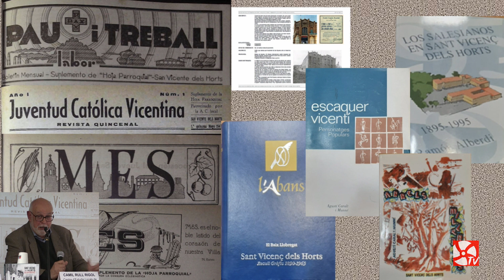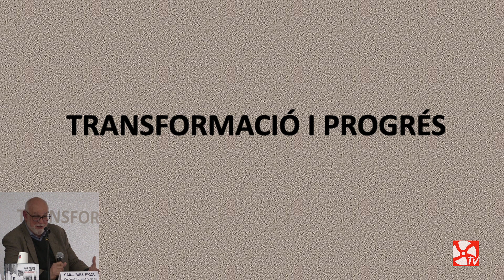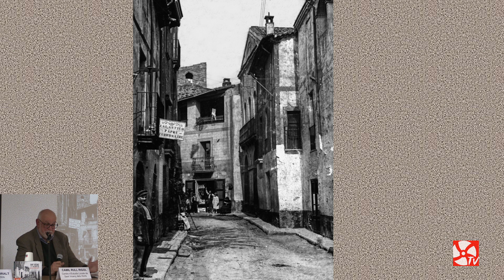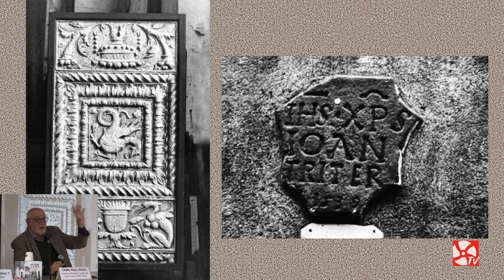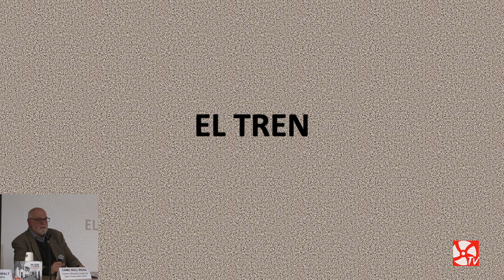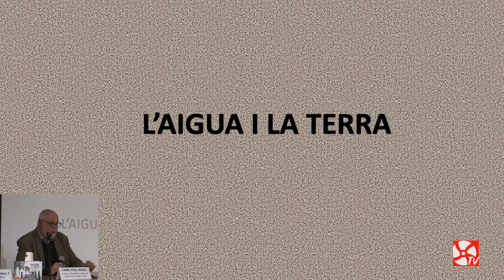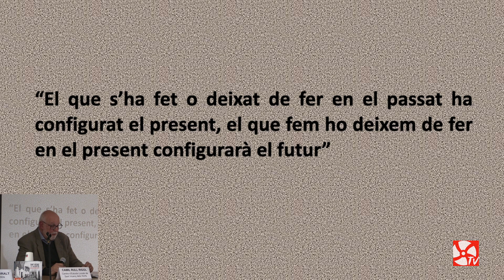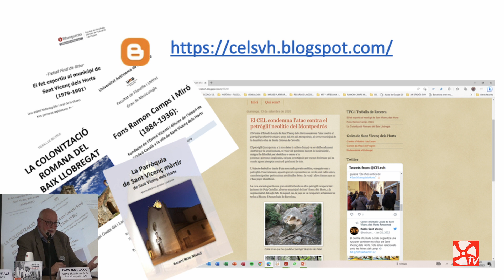Presentació del llibre "Sant Vicenç dels Horts desaparegut" del Centre d'Estudis Locals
El passat 17 de març va tenir lloc la presentació del llibre "Sant Vicenç desaparegut" a càrrec del Centre d'Estudis Locals de Sant Vicenç dels Horts,  a la Sala Xica de La Vicentina.